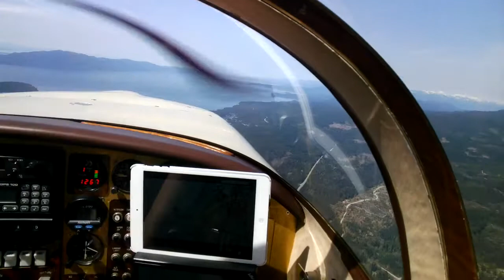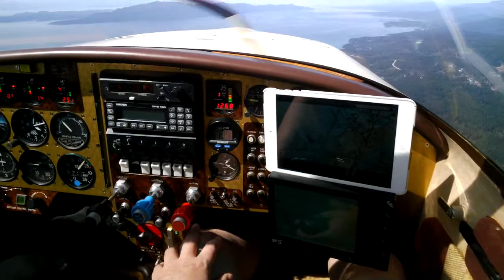Piloting a plane